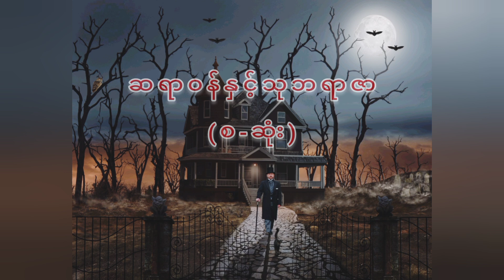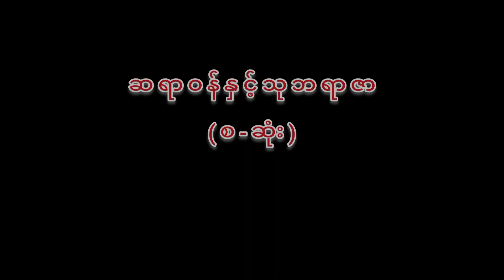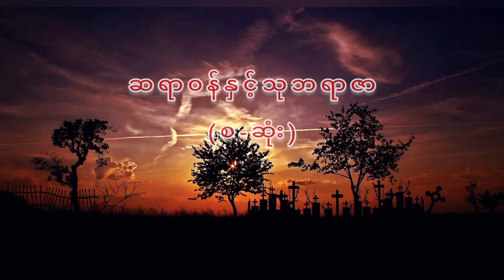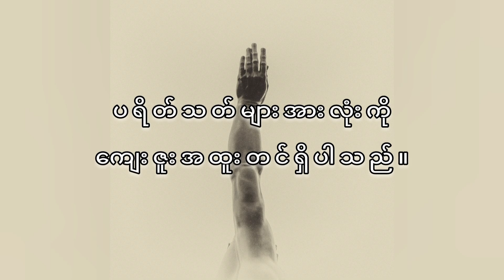ဆရာဝန် နှင့် သုဘရာဇာ - သည်းထိတ်ရင်ဖိုအသံထွက်ဇာတ်လမ်း(စ-ဆုံး)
HTM Channel.

ဆရာဝန် နှင့် သုဘရာဇာ ၊
သည်းထိတ်ရင်ဖိုအသံထွက်ဇာတ်လမ်း(စ-ဆုံး)

# Horror myanmaraudiobook.